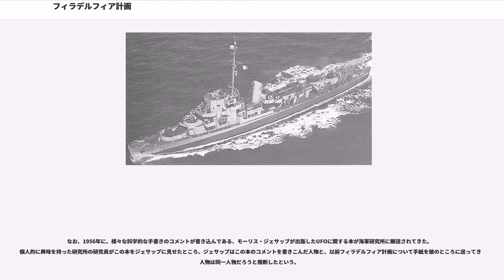フィラデルフィア計画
フィラデルフィア計画（フィラデルフィアけいかく、"Philadelphia Experiment"）は、ペンシルベニア州フィラデルフィア沖合で行われたとされる、アメリカ海軍のステルス実験（正式名称『レインボー・プロジェクト』）。公式見解ではあくまで都市伝説となっている。

以下、この節では、都市伝説として流布している「フィラデルフィア計画」の内容について説明する。

この実験は、1931年、ニコラ・テスラが設立したと言われるレインボー・プロジェクトの一環であった。当時のレーダーは、「船体が発する、特徴ある磁気に反応するシステムである」と考えられていた。そのため、テスラは、「テスラコイル（高周波・高電圧を発生させる変圧器）で船体の磁気を消滅させれば、レーダーに映らない」と考えていた。

その後、この実験はジョン・フォン・ノイマンに引き継がれ、1943年、駆逐艦「エルドリッジ」に船員を乗せ、初の実験を行なうこととなる。

1943年10月28日、ペンシルベニア州フィラデルフィアの海上に浮かぶ「エルドリッジ」を使って、遂に大規模な実験が秘密裏に行われた。

当時は第二次世界大戦の真っ只中であり、実験目的は新しい秘密兵器「磁場発生装置テスラコイル」を使い、「レーダーに対して不可視化する」というものであった。 テスラコイルの高周波によってレーダー波を無効化する為の装置としてエルドリッジの船内には多くの電気実験機器が搭載されており、そのスイッチを入れると強力な磁場が発生し、駆逐艦がレーダーから認められなくなった（その時にレーダー波がエルドリッジへ向けて照射された事を意味する）。まさにその時、実験は成功したかのように見えたが、不可思議な現象が起こる。実験の開始と共に海面から緑色の光が湧き出し、次第にエルドリッジを覆っていったのである。次の瞬間、艦は浮き上がり発光体は幾重にも艦を包み、見る見る姿はぼやけて完全に目の前から消えてしまった。

「実験開始直後に、駆逐艦はレーダーから姿を消す」、ここまでは実験参加者達の予定通りであった。しかし直後にエルドリッジは「レーダーから」どころか物理的に姿を消してしまい、おまけに2,500km以上も離れたノーフォークにまで瞬間移動してしまっていたのである。それから数分後、またもや発光体に包まれ艦はもとの場所に瞬間移動した。

再び戻ってきたエルドリッジだが、驚くべきことに乗員は、次のような惨状に陥っていた。
また、生き残った乗組員も精神に異常をきたし、エルドリッジの内部は、まさに地獄絵図の如くであった。唯一、影響を受けなかったのは、鉄の隔壁に守られた機械室にいた、一部のエンジニアたちだけだった。

こうして実験自体は成功したが、「行方不明・死亡16人、発狂者6人」という、取り返しのつかない結果になった。このことに恐れおののいた海軍上層部は、この極秘実験を隠蔽したといわれている。

そもそも、この「実験が行われた」という密告は、1956年に（天文学の分野で博士号を持つ作家）の元に、カルロス・マイケル・アレンデと名乗る人物から届いた手紙に端を発する。その手紙には「レインボー・プロジェクト」の内容が克明に綴られていたという。しかし、モーリスは手紙をやり取りするうちに内容を疑うようになり、コンタクトを打ち切った。

モーリスはこの手紙を受け取った3年後（1959年4月）、謎の自殺（もしくは自殺に見せかけた暗殺）をしている（排気ガスをホースで車内にひきこみ、一酸化炭素中毒で死亡）。アメリカ海軍は総力をあげてアレンデという人物を捜したが、失敗に終わったという。しかし、後にアレンデが名乗り出たものの、当初実験の存在を否定するもそれを撤回するなど支離滅裂な発言を繰り返したため、アレンデの虚言という可能性が高い。（逆に考えると軍事機密の漏洩で追われる身となったアレンデが追跡の手を緩めたいとの思惑から詐話師を装ったのではないか？との指摘もある。）

一説では、「マンハッタン計画に対する欺瞞作戦」とも言われるが、当時、海軍が実用化間もないレーダーを敵が使用した場合に備えての対レーダーステルスを実験するというのは軍事論理的にはありえる話であり、酷似した実験で思いもかけないアクシデントが起こり多くの犠牲が出た責任追及をおそれると同時に、そのアクシデントの中に巨大な軍事的可能性を孕んだ物理現象があった為、後日の兵器開発の機密保持性...